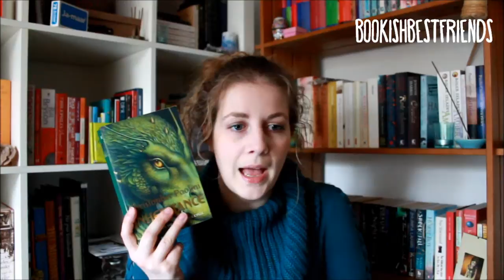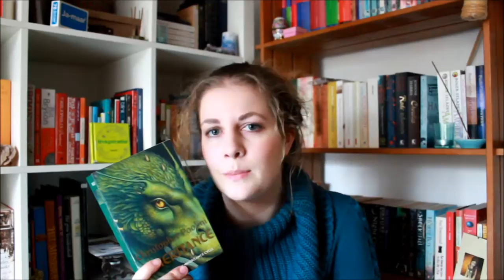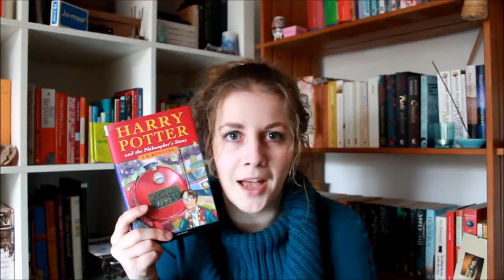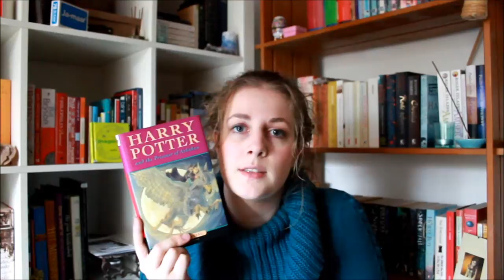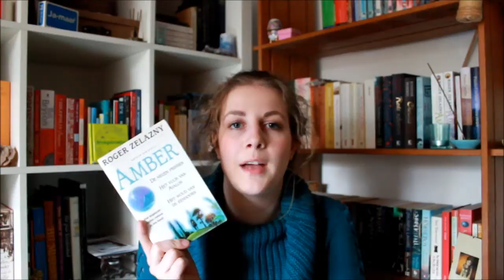WRAP-UP | February 2015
Welcome to another video in which my voice is still not completely back. In other news, I read 9 books in February! Check out the video to see which books they were and how I felt about them.

Books:
Inheritance by Christopher Paolini
Harry Potter and the Philosopher's Stone by J.K. Rowling
Harry Potter and the Goblet of Fire by J.K. Rowling
The Uncommon Reader by Alan Bennett
The Chronicles of Amber by Roger Zelazny
April Witch by Majgull Axelsson
Hollow City by Ransom Riggs